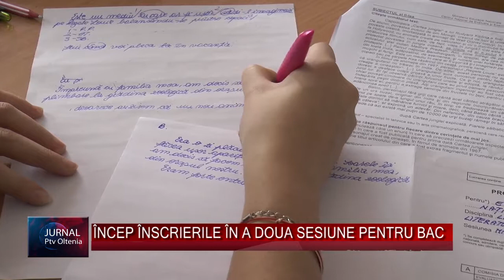JURNAL PE SCURT 26 07 2019